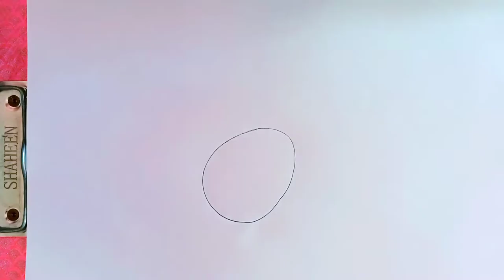How To Draw A Jackfruit || Lets Make Jackfruits || Step By Step (Very Easy) || Drawing || Art Video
I Make Drawing Videos!

Thanks All Ahmed  Tv Supporters😍 Love U ❤
Drawing Tutorials
Art Tutorials
Skech Art
Pencil Art